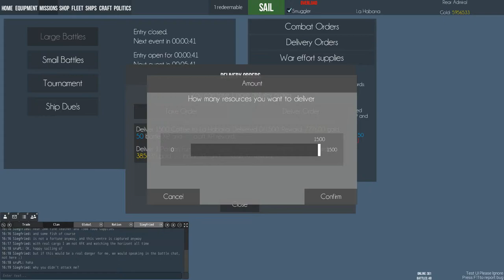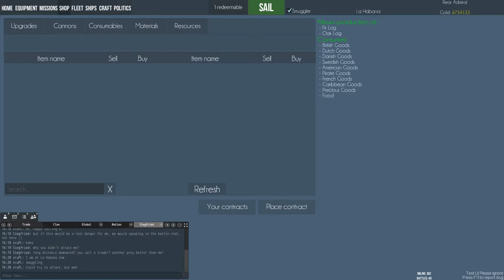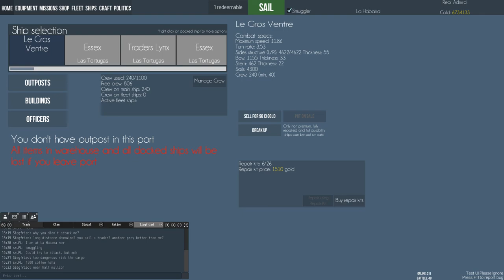Naval Action - Is The Game Worth Buying NOW? (21.11.2016)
This is my personal opinion, you can fully disagree with me. I am hoping to see this game getting better and better and I am looking into a chance to fully recommend it in the future for players willing to buy it.